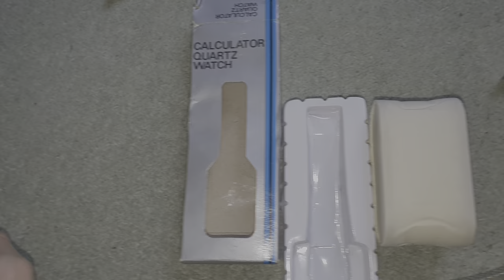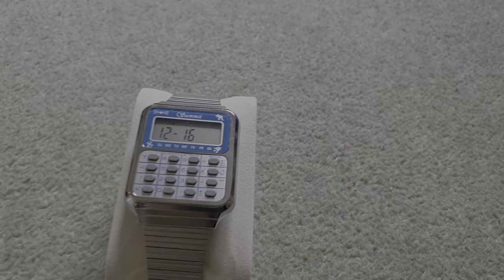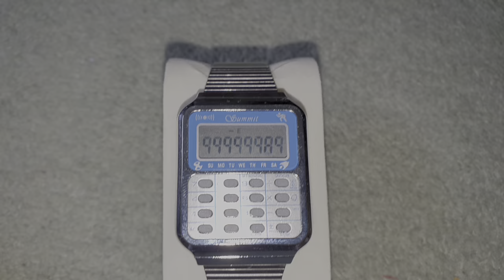Summit Quartz Calculator Watch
This is my Summit Calculator Watch which I have not worn since the summer of 1998, when I replaced the battery, the display did not come on, saw alot of green acid corrosion along the strips of the circuit board and part of the gold strip along the circuit board flaked away and needed tin foil to get the watch to work again.  It then cycled up but could not remember the Dual Function when I saw a flashing D next to the time after the Stop Watch function on the watch itself.  I could not remember how to set the Alarm, Date and Time but then figured it out after I stopped filming.  First I showed the Chrono Stop Watch function which has Lap function, Calculator to show where the minus and E are on the display, Then Dual which I thought was the D for date or time was in settings mode but in the end it was Dual Time.  to set the Alarm, Date and Time select Calculator mode and keep finger press down and when you see AL hyphen flashing slowly, it means you can change the time of alarm then date and then the time.  The Beep does not work unless it works with only the alarm but could not find out as the watch died on me before I was able to do the next film on it.  Will be taking it for a service in the next few weeks, look out for my third video on the Summit Calculator Watch sometime in the end of August/September time.  enjoy and some info on the video for when the Dual mode is selected will be incorrect but only had so much time before the watch died on me once again and did 2 videos on it.  A long detailed one which is this one and a 4 minute video giving a quick run though on including the correct info on the Dual Time Mode.  enjoy and feel free to leave a comment.
This watch is from 1989 just so you know.